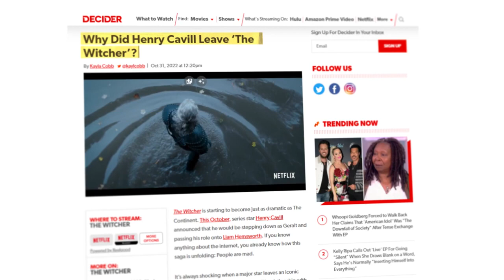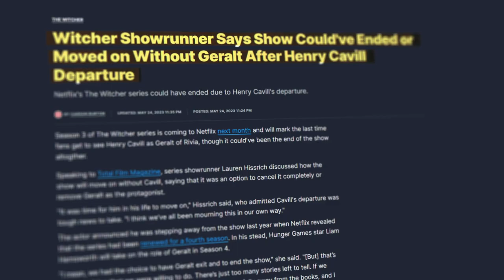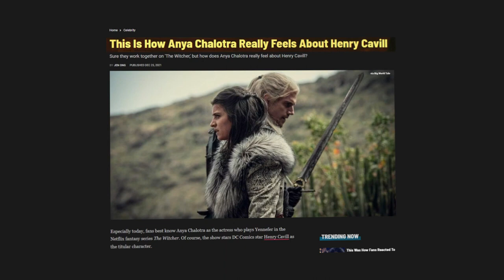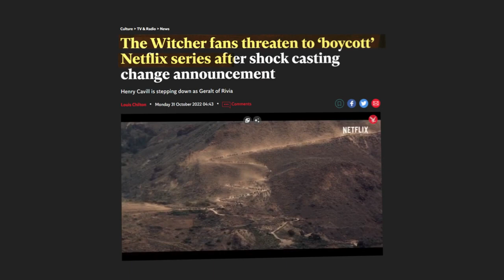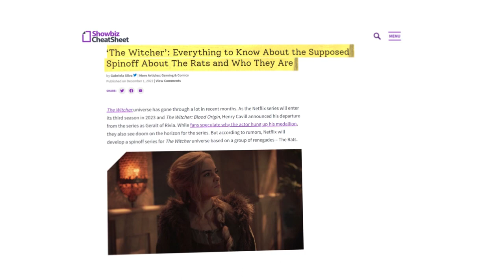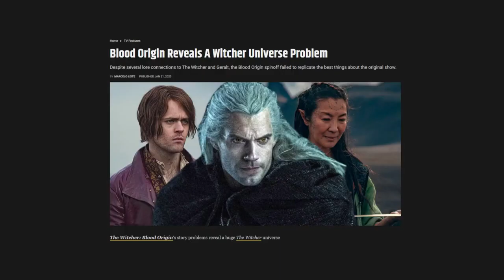The Witcher SPIN-OFF Fans NEED To Know About..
Welcome back to Recap Focus, today on the channel we're going to be talking about The Witcher SPIN-OFF Fans NEED To Know About.. if you're excited to learn more about this then make sure you watch the whole way through because you don't want to miss the details we have for you!